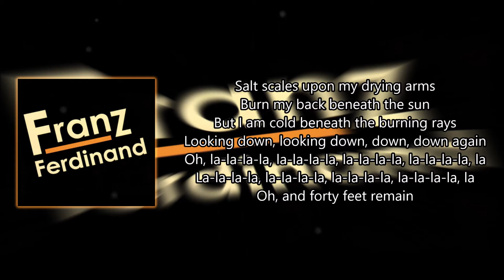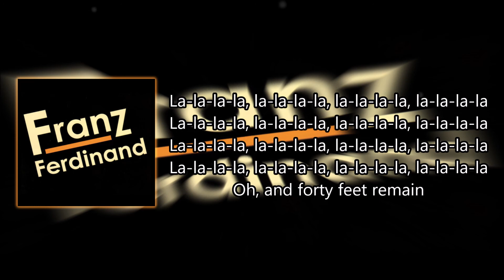40 Ft - Franz Ferdinand "Con letra/with lyrics"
Cancion: 40 Ft
Artista: Franz Ferdinand
Album: Franz Ferdinand
Genero: Alternativo
Fecha de Lanzamiento: 2004